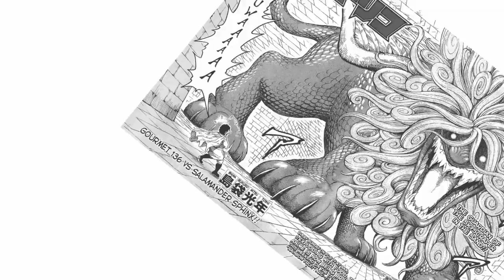Why You Should Read TORIKO!!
Toriko is an underrated Shonen Jump manga series created by Mitsutoshi Shimabukuro. The story takes place in a world where people live alongside exotic and dangerous animals, and centers around the adventures of Toriko, a Gourmet Hunter who travels the world to capture and eat the most rare and delicious ingredients.
Toriko features a unique blend of action, adventure, and cooking, with a focus on world-building and character development. Hopefully you see the wide array of creatures and characters in this video and decide to check it out!

Shoutout to all the Translators,Scanners and Editors that make it possible for us to read our favorite manga in this fashion. Please support the official releases.